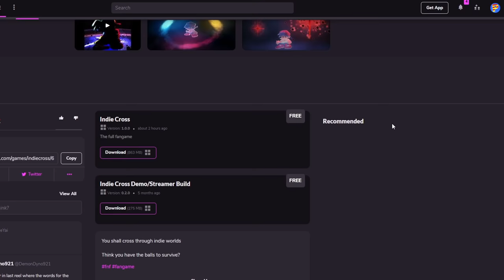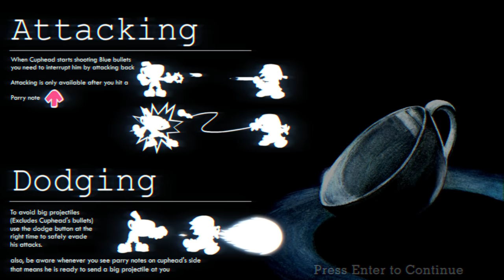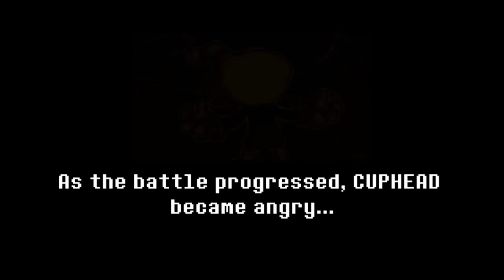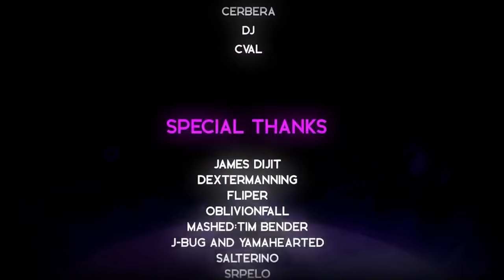PghLFilms Plays the "Full Indie Cross Mod" in Friday Night Funkin'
Wow, this took a year to make? That is impressive. Enjoy the video. :)